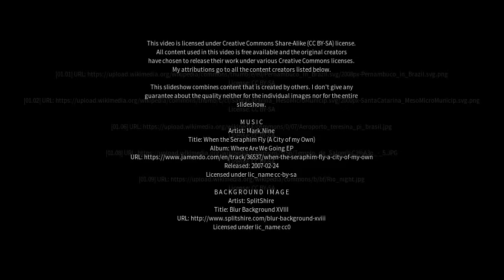Best places to visit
Best places to visit - Demerval Lobão (Brazil) Best places to visit - Slideshows from all over the world - City trips, nature pictures, etc.